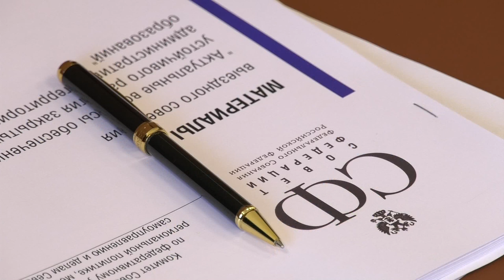Что ждёт медицину в Сарове?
Вопросы медицины в закрытых городах, социальные гарантии в муниципалитетах и перспективы развития экономики в ЗАТО обсудили на выездном совещании Комитета Совета Федерации по федеративному устройству, региональной политике, местному самоуправлению и делам Севера.